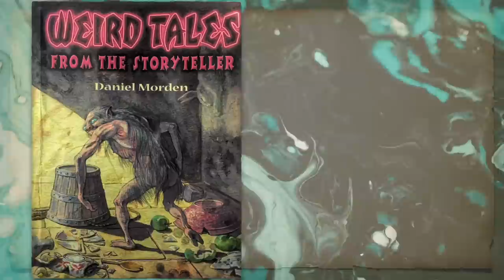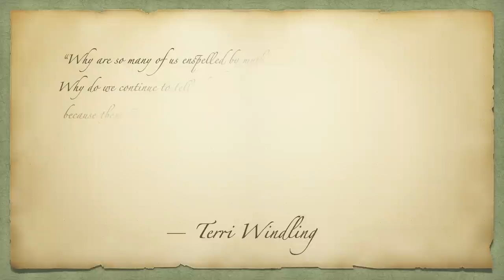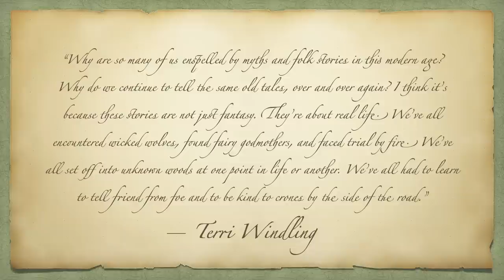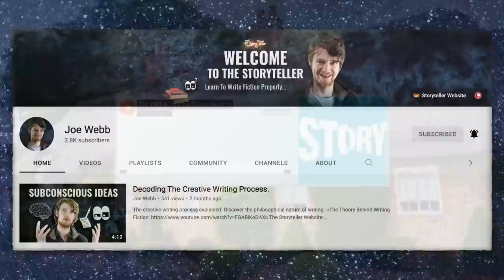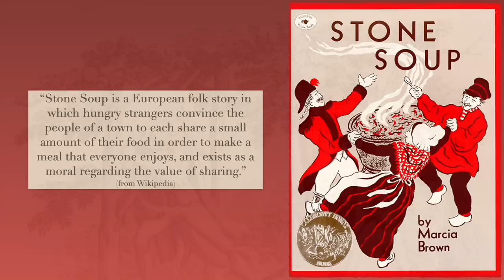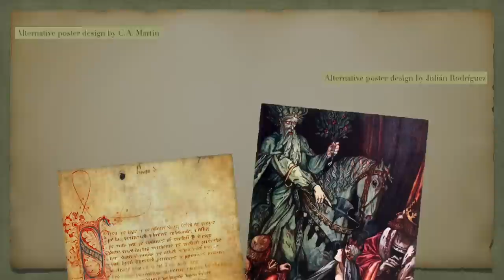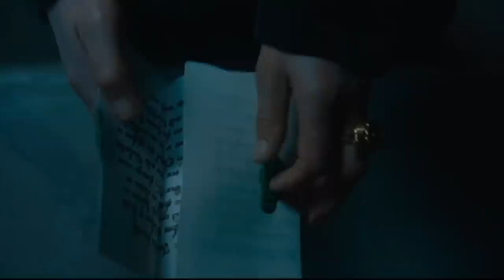What All Writers Can Learn from Folktales (Writing Exercise)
Folktales ignite our imaginations and reveal facets of human nature. In any story, writers design challenges that force their characters to confront their worst fears and insecurities. Here, you’ll find a folktale-inspired writing exercise wherein you can craft a story around a character’s flaws and an event or mystical being that challenges that flaw.

Love my channel? Treat me to a cup of coffee

Features of Folktales (0:00)
Crafting a Folktale (3:09)
Case Study: The Green Knight (6:46)
Writing Exercise (9:26)
The Ugly One and the Beautiful One (11:50)